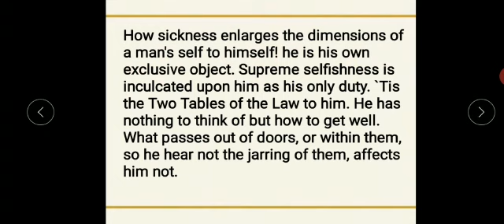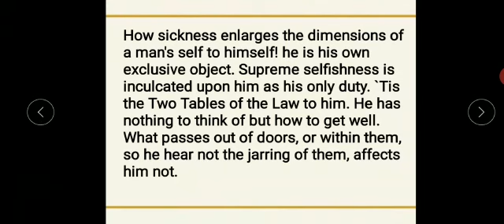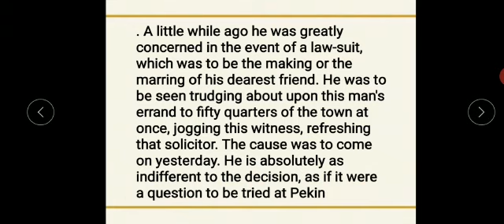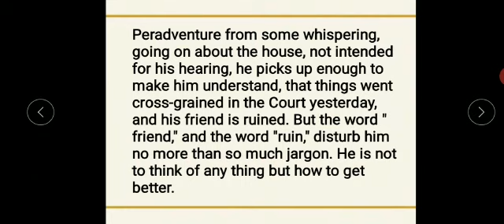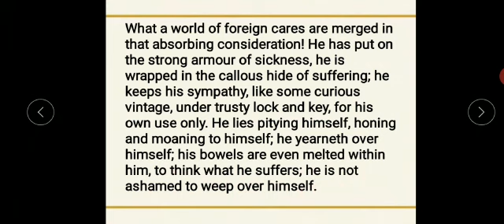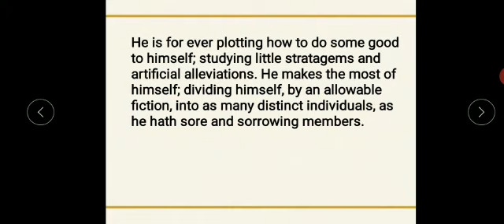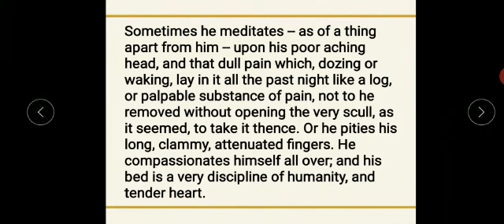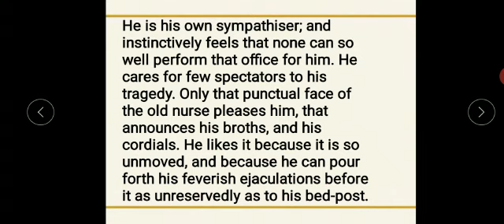ENGLISH LITERATURE BA PART 2 PAPER 1 THE CONVALESCENT (Part-2)